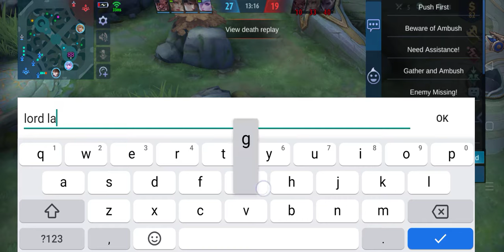BULD ALUCARD 2020 - MOBILE LEGEND INDONESIA